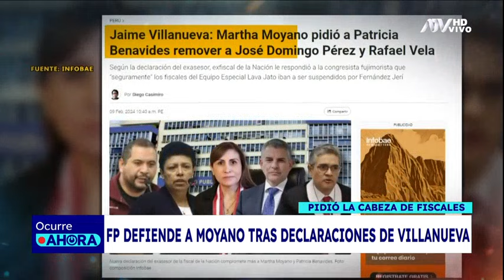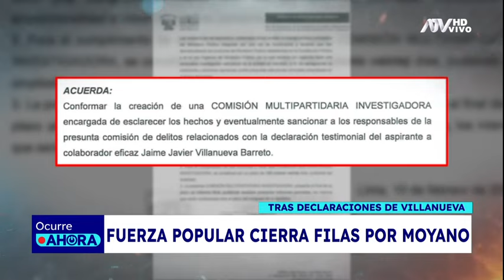¡Cierra filas! Fuerza Popular defiende a Martha Moyano tras declaraciones de Jaime Villanueva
Como se recuerda, la congresista admitió 'pedir la cabeza' de fiscales Vela y Pérez.